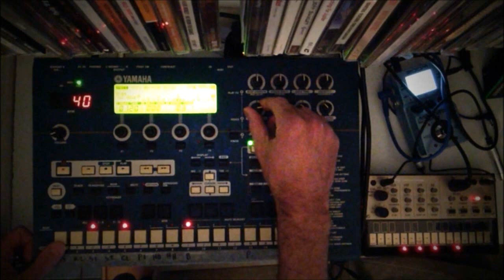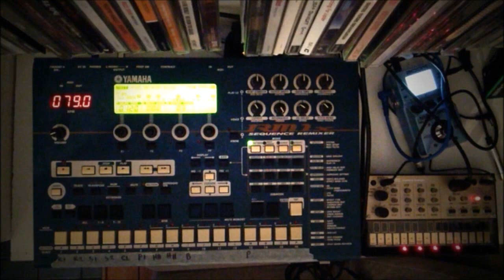Volca Keys Pads, RM1X Ambient/Chill Out/Downtempo/Whatever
RM1X providing piano, drums, bass, and a sequence for the Volca. Volca running through the Zoom CDR70. Headphones recommended.